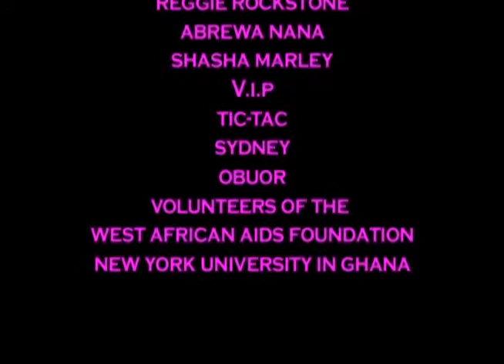Hip Life musicians in Ghana raise Voices Against Aids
Using popular music to raise awareness on HIV/AIDS in Ghana. 2007